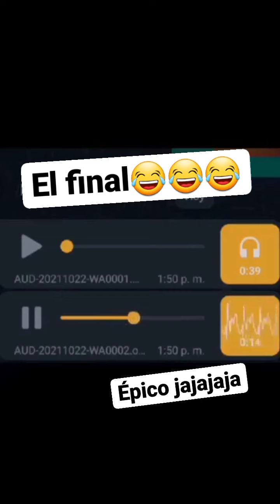272163646 124878493369267 3578599389911240470 n